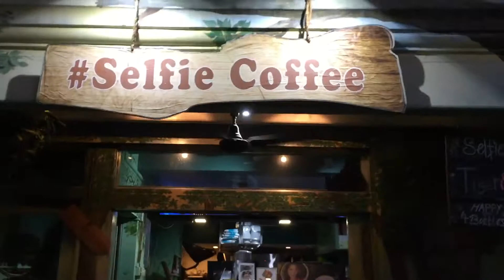Haji Lane At Night